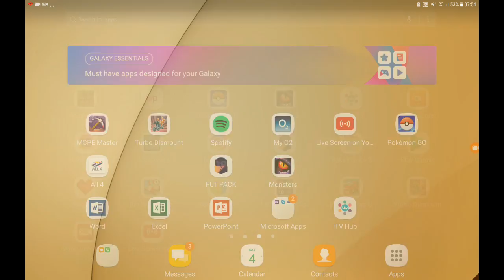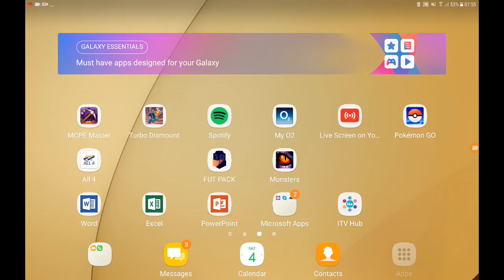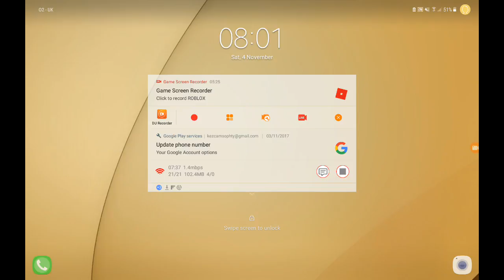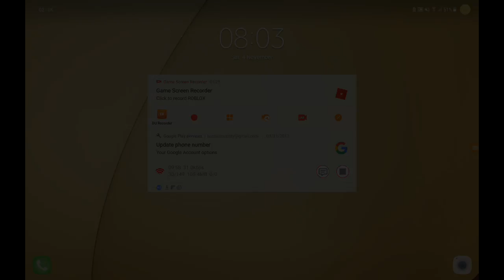frankie gaming Live Stream